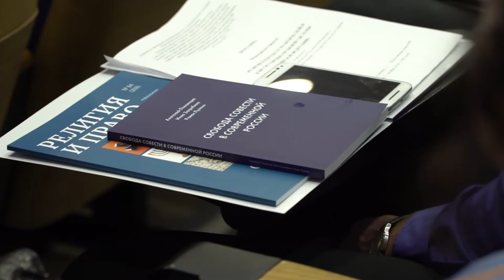"Религия в контексте правовой системы России" | Всероссийский форум РАРС | 16-17 октября 2018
16 и 17 октября в Общественной Палате состоялся Всероссийский форум «РЕЛИГИЯ В КОНТЕКСТЕ ПОЛИТИЧЕСКОЙ И КОНСТИТУЦИОННО-ПРАВОВОЙ СИСТЕМЫ РОССИЙСКОЙ ФЕДЕРАЦИИ», приуроченный к 25-летию принятия Конституции Российской Федерации и 100-летию Декрета об отделении церкви от государства и школы. Эффективное взаимодействие религиозных объединений, общества и власти, гармонизация межнациональных и межрелигиозных отношений - особая, уникальная задача как профессиональных сообществ, так и политиков, и общества в целом. 25-летие принятия основного документа страны хороший повод оценить успешность созданной в России модели взаимодействия религиозных организаций и государства.
К участию в работе Форума были приглашены специалисты и эксперты, включенные в сферу религиозных гражданско-политических отношений, – представители Администрации Президента, Общественной палаты РФ, различных министерств и ведомств, религиозных и общественных организаций – юристы, адвокаты и правозащитники.
За последние годы со стороны государства проделана большая работа по созданию комфортных условий для религиозных организаций и верующих. Сами религиозные организации непосредственно вовлечены в процесс обсуждения законодательных и управленческих решений. Это осуществляется и через систему консультативных органов, функционирующих на федеральном и региональном уровнях, а также путем прямого диалога с органами государственной власти. Вместе с тем продолжается работа по решению актуальных вопросов деятельности религиозных объединений. Именно этим вопросам было посвящено обсуждение в секциях.
На форуме были рассмотрены актуальные вопросы правового регулирования и актуальные проблемы в области религиозной деятельности, волонтерство,  Свобода совести в контексте антиэкстремистского законодательства, Земельные и имущественные отношения религиозных объединений, Экспертная деятельность в религиозной сфере, а так же Взаимодействие религиозных организаций с органами власти и местного самоуправления.
По итогам форума будут выработаны рекомендации для государственных органов, общественной палаты и экспертного сообщества, а так же планируется академическое издание материалов.